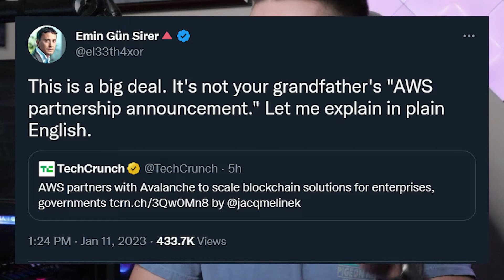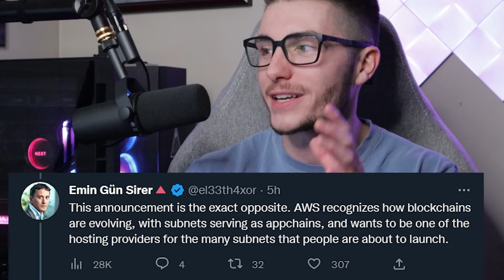The Biggest Partnership In Crypto Ever?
Hi Everyone! In this video, I discuss the recent Avalanche-Amazon partnership announcement and what it could mean for crypto moving foward.